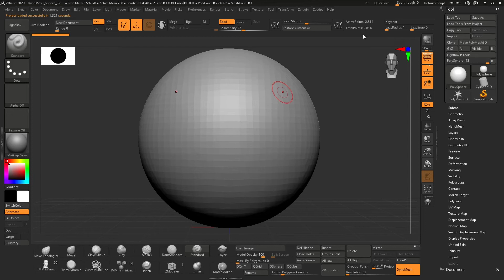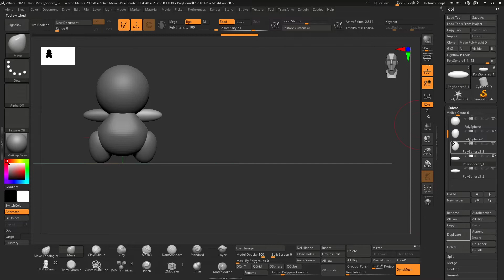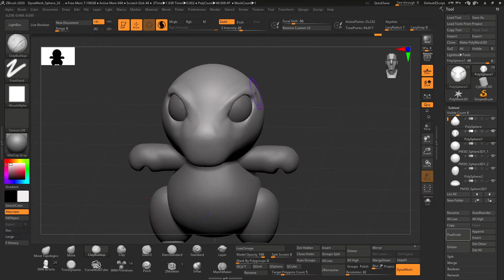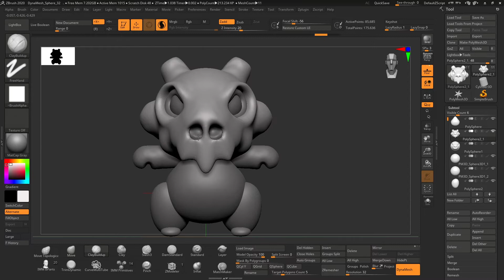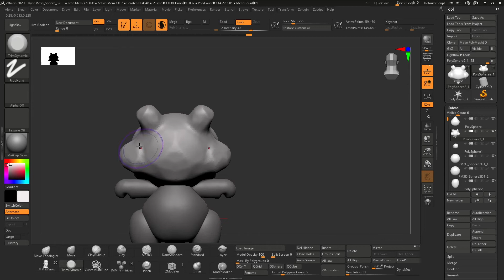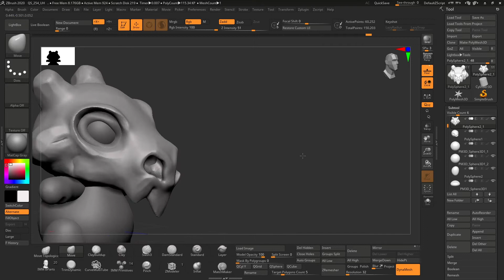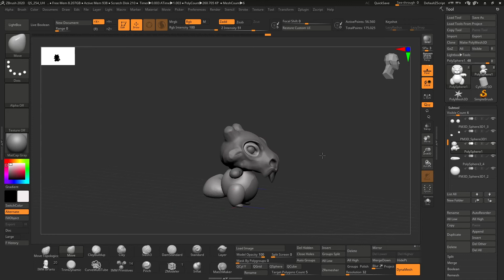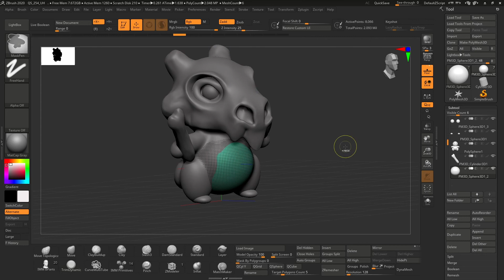Cubone de 2D a 3D Pokemon Zbrush